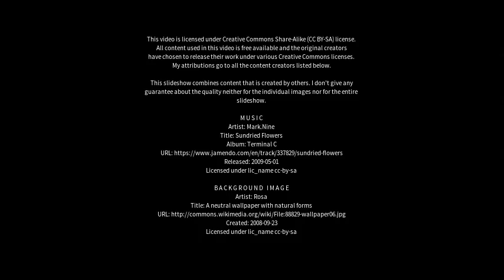Best places to visit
Best places to visit - Mālpura (India) Best places to visit - Slideshows from all over the world - City trips, nature pictures, etc.